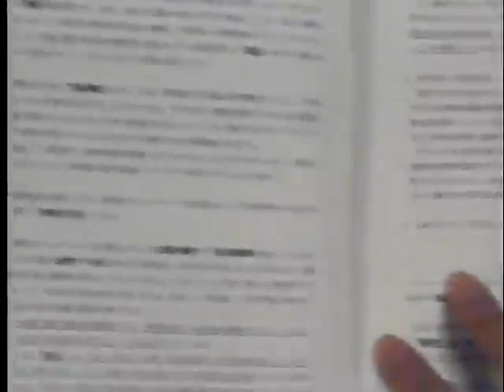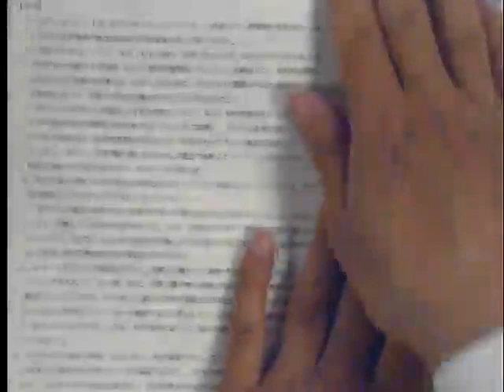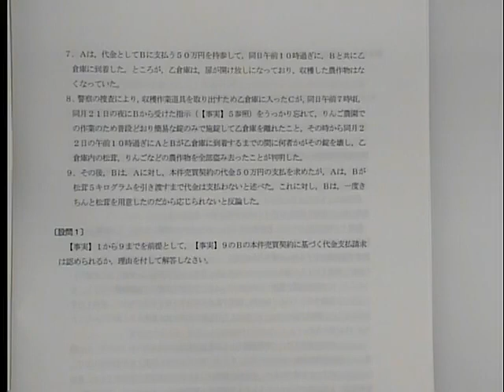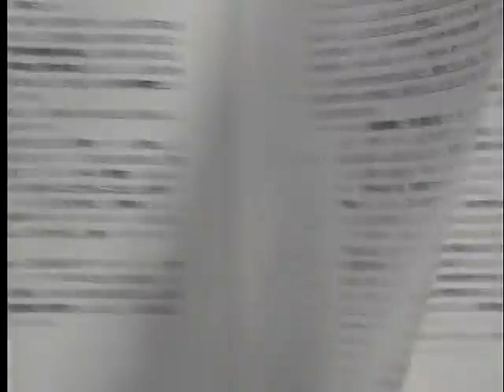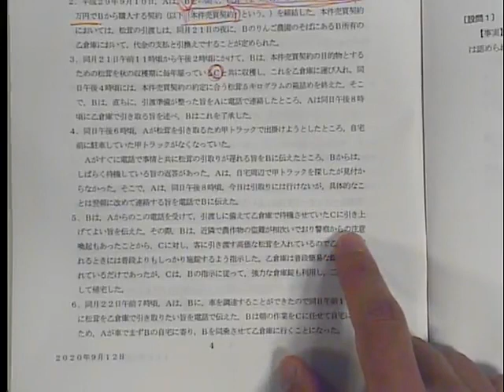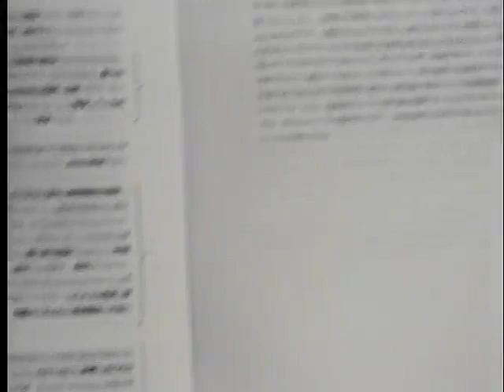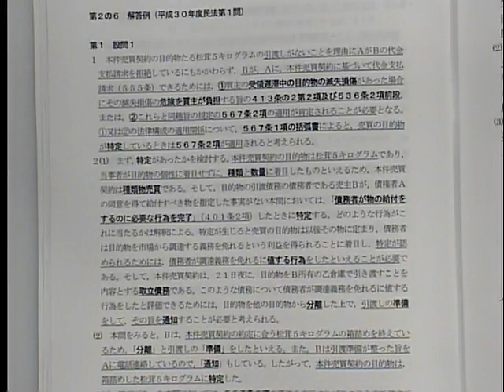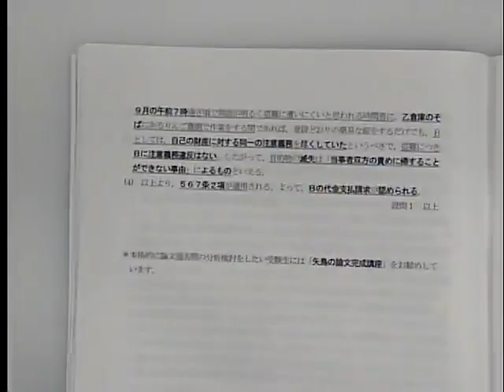【LEC司法試験】本試験で高評価を得られる答案の書き方～矢島純一講師～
試験を制するには、まず情報収集から！日頃から司法試験について研究を行っている矢島講師が試験で求められていることは何か、合格答案に必要な要素等を伝授します。